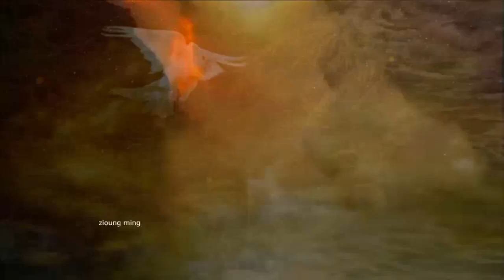Enigma-Silent Warrior (2020 Ext. Sad-Fan Mix By Marc Eliow)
videomix and mix by marc eliow (zioung ming) this video is exra so !!

i believe in god but not in the people who spread it !! for people only power and wealth count😢😢😢😢gott ist nicht für die schlimmen taten der menschen verantowrtlich😭😭
Lyrics:
Long ago, for many years,
White men came in the name of God.
They took their land, they took their lives.
A new age has just begun.

They lost thier gods, they lost their smile,
They cried for help for the last time.
Liberty was turning into chains.
But all the white men said:
That's the cross of changes.

In the name of God, in the name of God
The fight for gold, these were the changes.
Tell me - is it right - in the name of God,
These kind of changes?

They tried to fight for liberty,
Without a chance in hell, they gave up.
White men won in the name of God.
With the cross as alibi.

There's no God who ever tried,
To change the world in this way.
But for the ones who abuse His name,
There'll be no chance to escape.
On judgement day.

Tell me why, tell me why, tell me why,
The white men said: